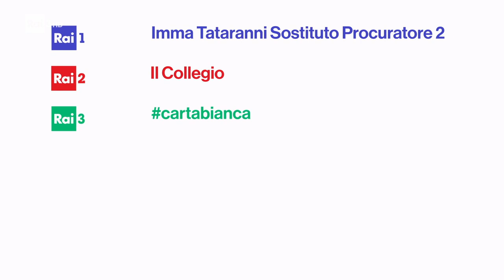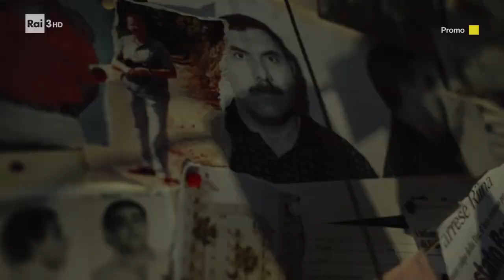Programmazione Rai 3 + Sequenza spot - 26 ottobre 2021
durante un posto al sole